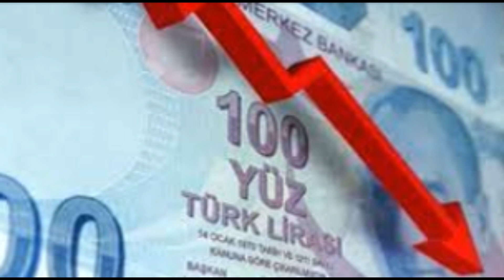TÜRKİYE'DEN 4 ÜLKEYE DEV HAMLE.. ANLAŞMALAR YARIN DEVREDE..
Türkiye Cumhuriyeti ile İsviçre, Norveç, İzlanda ve Lihtenştayn'dan oluşan Avrupa Serbest Ticaret Birliği (EFTA) Devletleri arasındaki Serbest Ticaret Anlaşması (STA), yarından itibaren yürürlükte olacak. Yenilenen STA'nın, İsviçre'yle ticari ilişkiler açısından son derece önem taşıdığını belirten Yıldız, 'Sayın Cumhurbaşkanımızın liderliğinde Ticaret Bakanlığımızın attığı bu adımın iki ülke ekonomik ilişkilerine çok büyük katkılar sağlayacağına inanıyorum' dedi.

türkiye siyaset tarihi,
türkiye siyaset,